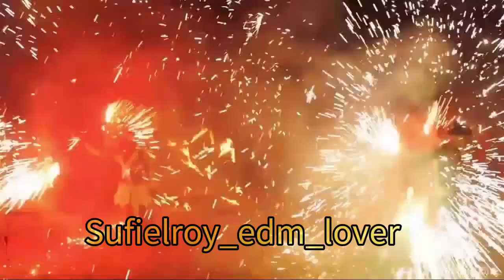Top Exclusive Music | Big Room | Hrad house | Jungle terror | {Banger Video} 2024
Track List 👇🏻

1 - - Dark Horse (EBASH Festival Remix)

2 - Martin Garrix Animals (Avenso remix)

3 -  Irish Axe

4 - ☭Skamprax & Tomygone - Smoke

5 - ☣Dirty Denzell - FireFly

6 - ↯Mint (Original Mix)

7 - ☭Exclusive music - The Devil

8 - ☆BUBBLE MASTER (Original Mix)

9 - ☭F%2acking Hands Up (Original Mix)

10 - ☭Faithless - Insomnia (Mikro Festival Mix)

11 - ☣Alan Walker - Spectre (CSD Bigroom Edit)

12 - ☭Exclusive music - War

13 - Sahrti - Irish Suite (Original Mix)

14 - ☭Exclusive Music - We Here Come (Original Mix)

15 - ☣DAMIARÉ - Hunting Game (Original Mix)

16 - ↯Moorick - Spartans (Radio Edit)

17 - Razix Sin City ( Preview)

18 - ፨ BADNEW - GUNSHOT

19 - [Preview]Bang La Decks_AIDE (Levanium Remix)[Jungle TerroR]

20 - ☭KSHMR & Samuel James - India (ZOMBIC REMAKE)

21 - DJ_Snake_Lil_Jon_-_Turn_Down_For_What_TWRK_Edit_

video remove immediately

Thanx you 💯❤‍🔥👑